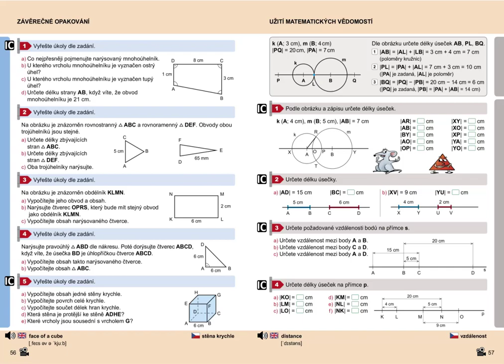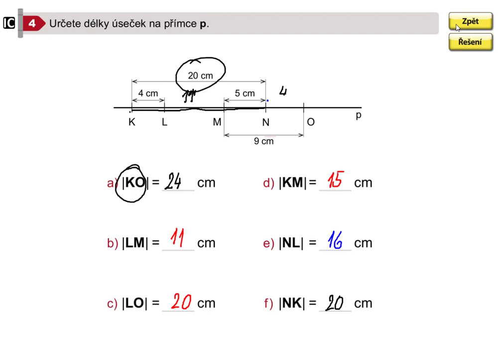Užití matematických dovedností, Geometrie pro 5.roč., str. 57, cv. 4